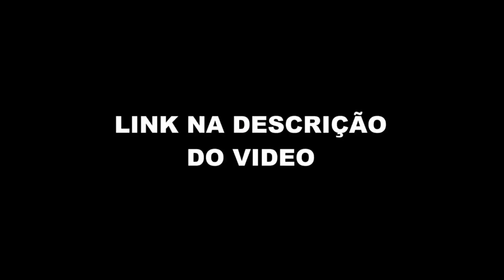CONVIDADO LEVOU MELHOR PRESENTE DO FLOW PODCAST (WERDUM - Flow Podcast #494) FlowPah Cortes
EPISÓDIO COMPLETO  - WERDUM - Flow Podcast #494